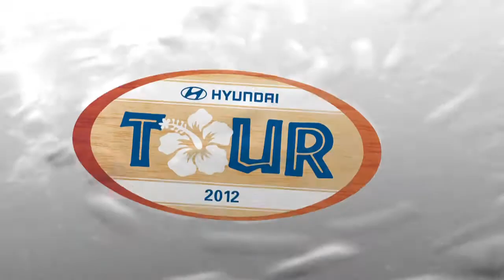2012 Hyundai Tour - Raglan - Day1 - Montage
Part 2 from Day 1 of the 2012 Hyundai Tour in Raglan New Zealand.
Take a couple of minutes from your day to check out what the conditions were like at Manu Bay today. Perfect 2 - 3ft point break peelers and some of the best surfers in the country.
Keep an eye out for more content through out the summer.